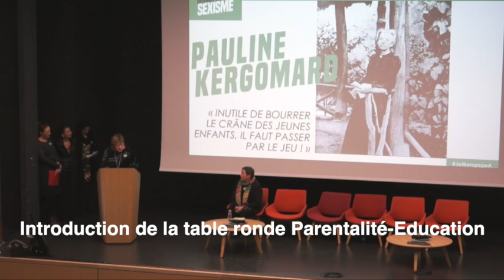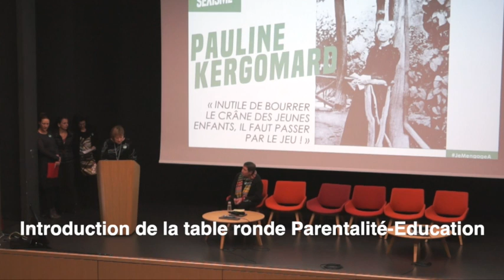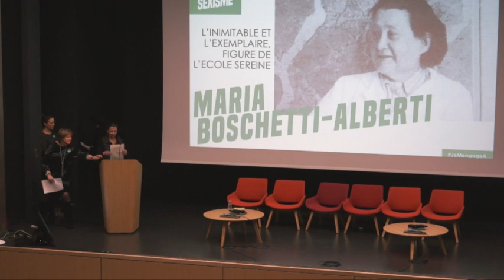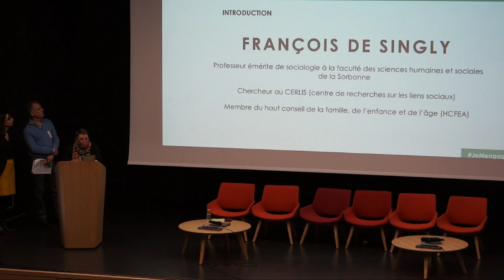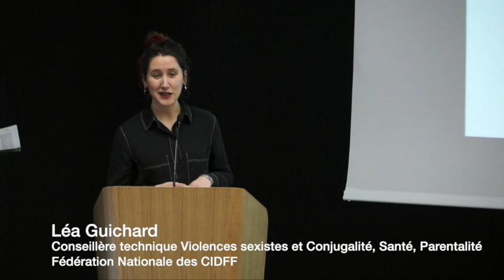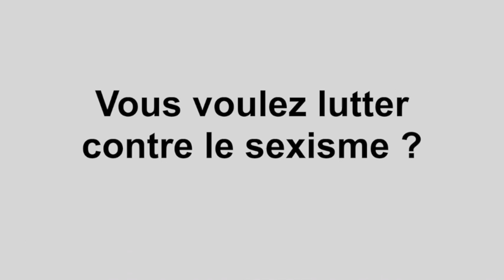Libres de grandir... - 2e Journée nationale contre le sexisme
Table ronde explorant les ressorts du sexisme dans le cadre de la parentalité et de l'éducation, lors de la 2e Journée nationale contre le sexisme organisée par le collectif Ensemble contre le sexisme. Paris, 24 janvier 2019.